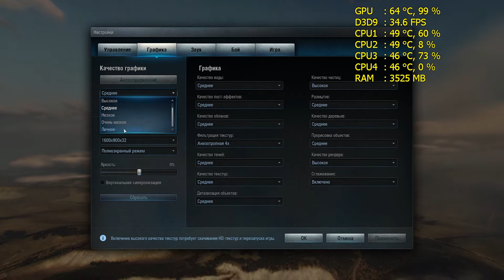World Of Warplanes GPU & CPU Test i3-3240 GT 640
CPU: Intel Core i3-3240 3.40GHz
RAM: 8GB
GPU: Gainward GeForce® GT 640 2048MB
Motherboard: ASUS P8H61-M LX3
Resolution: 1600x900

Video Recording with Shadowplay and Msi afterburner